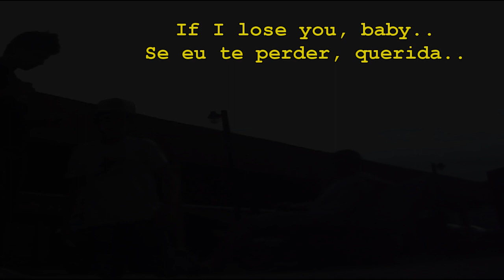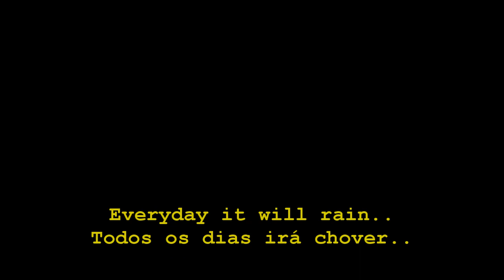GuServija ft. VîîFerreira ‹ Oficial | LastNocauT › Enjoy it.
Conseguimos nossa meta do outro video de 1500 exibições e dessa vez queremos mais!!

A musica é INDEDITA, apesar de não ter muita "batida" mas é a musica que montamos pra combinar com o propósito do video..

E a meta é de 2000 exibições, sei que vai ser foda, mais vamo lá!

Se o  video pegar 2000 exibições lançaremos o  primeiro video do NOVO PROJETO da LastNocauT que é o JUST DO IT.

Queria agradecer a todos os que nos apoiam e sei que deixamos a desejar, mas é isso ai!!
Fizemos o que deu..

Obrigado, Deus s2!

Twitter's: @GustavoServija_
Twitter's: @_JoaoVictor01